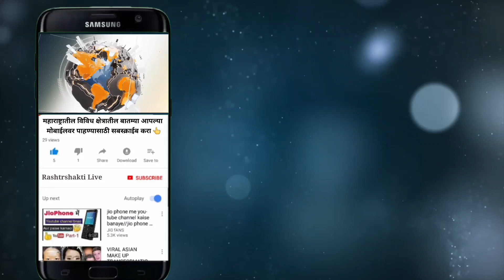गणेश विसर्जनाच्या मिरवणुकीत नाचतांना तरुणाचे संपले जीवन...